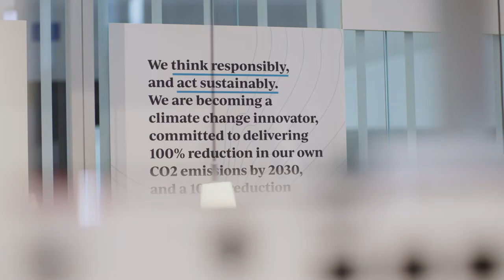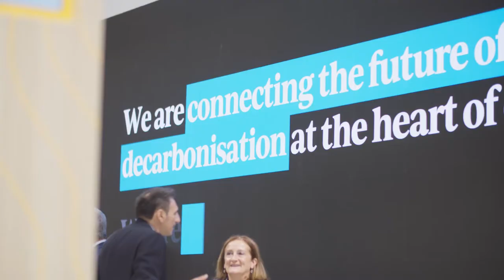Team Hitachi on day 3 of InnoTrans 2022 I Hitachi Rail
On to Day 3 at InnoTrans...

We shine a light on sustainability as Mike Scott gives an update on the targets Hitachi Rail has put in place and how we are striving to meet them. Followed by Davide Bonaffini, who provides insight on the exciting projects he is working on, which have eco-design at their heart.

We also hear from Katja Gallinella and award winner Giovanni Celentanoon why Innotrans is important to them.